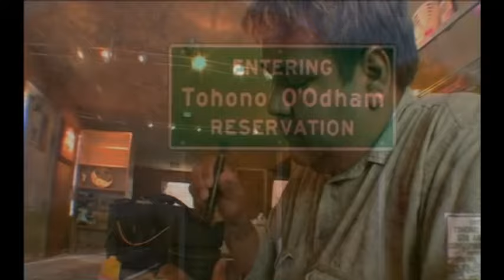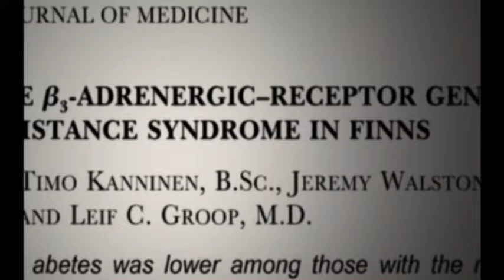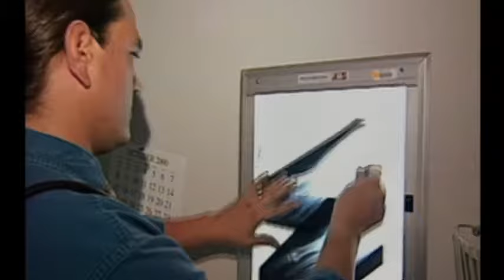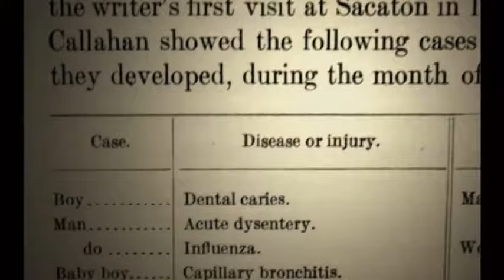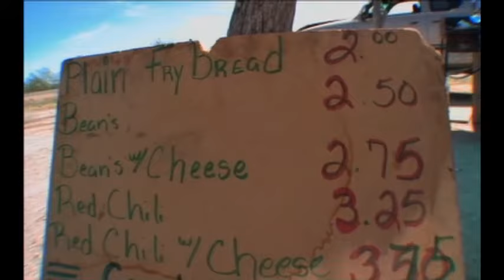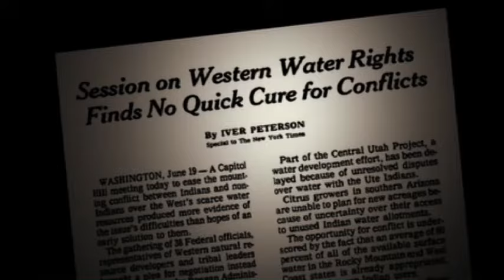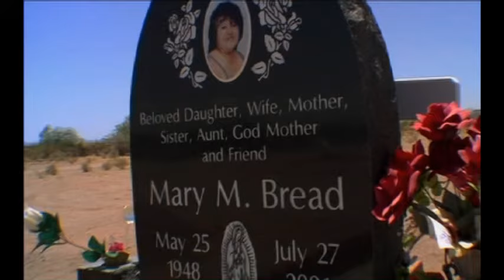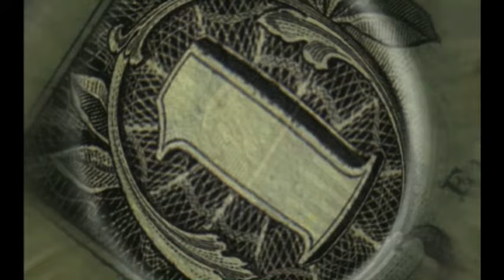"Bad Sugar" Produced and Directed by James M Fortier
EPISODE FOUR of "Unnatural Causes: Is Inequality making us Sick", 29 MINS

The Pima and Tohono O'odham Indians of southern Arizona have arguably the highest diabetes rates in the world -- half of all adults are afflicted. But a century ago, diabetes was virtually unknown here. Researchers have poked and prodded the Pima for decades in search of a biological -- or more recently, genetic -- explanation for their high rates of disease. Meanwhile, medical-only interventions have failed to stem the rising tide not just among Native Americans, but globally.

What happened to the health of the Pima? During the 20th century, the diversion of river water to upstream white settlements disrupted the Pima's agricultural economy and customary ways. Local tribes were plunged into poverty and became dependent on the U.S. government. Healthy traditional foods like tepary beans, cholla buds, and wild game were replaced by surplus commodities like white flour, lard, processed cheese and canned foods -- a diabetic's nightmare. A sense of "futurelessness" took hold, and so did diabetes.

According to Dr. Don Warne, a trained physician and traditional Lakota healer who works with the Pima, health problems like diabetes begin long before people get to the clinic or the hospital. While obesity and diet are risk factors, so is poverty. People in the lowest income brackets are at least twice as likely to become diabetic as those in the highest. For the O'odham and other Native Americans, the stress of living in poverty is compounded by a history of cultural, economic and physical loss, which researchers believe magnifies its impact on health.

Attorney Rod Lewis has spent the last several decades fighting to restore his tribe's water rights. In 2004 he helped negotiate the largest water settlement in Arizona history, which not only guaranteed the return of water but provided crucial funds to build roads, dams and other infrastructure. Now the Pima are beginning to farm again. Leaders are cautiously optimistic that community empowerment, along with sustainable and culturally appropriate development can help restore prosperity, hope, and health.